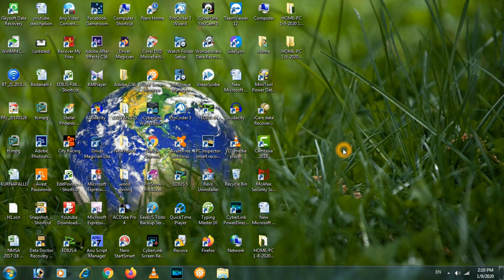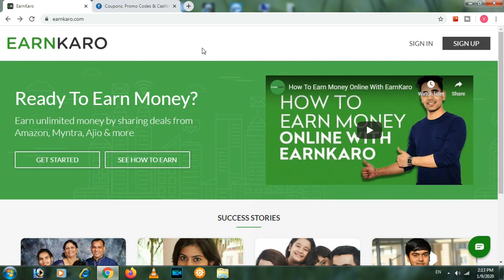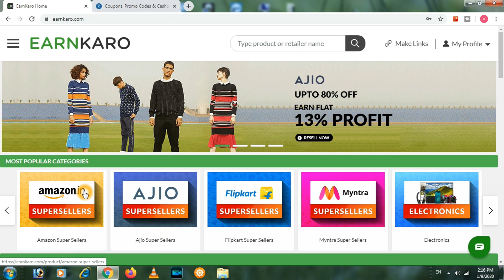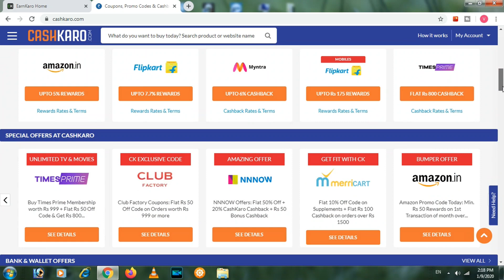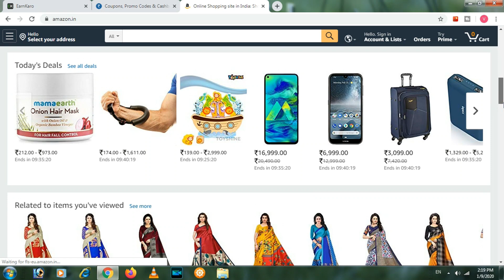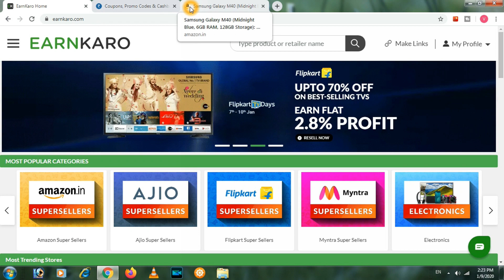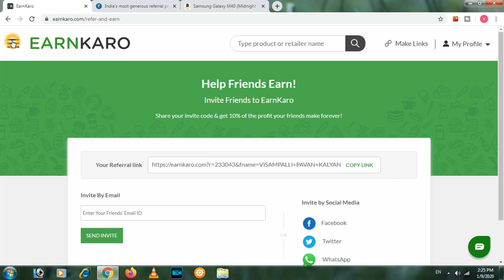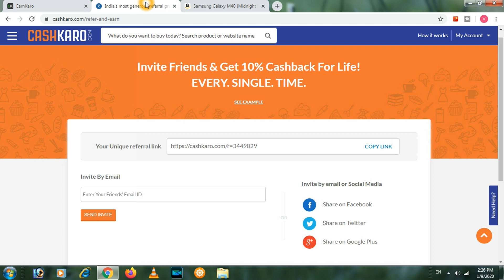How To Use CashKaro and Earnkaro In Telugu | Difference Between Cashkaro And Earnkaro In Telugu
Callme4 : Kalyannani@cm4

Best Budet Gear setup for Yotube :
32 Inch acer Monitor
Canon 80d Camera
50 mm prime lense
wide 10-18 mm lens
1st Main mic zoom H1n
Mic Stand
2nd Boya M1 mic
18-inch ring Light
2. (grey)
3. (white)